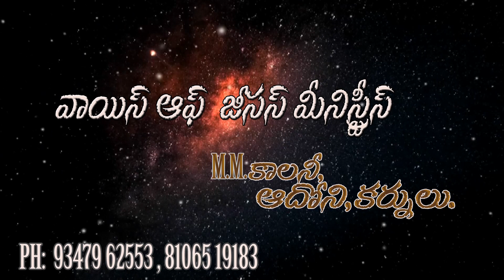నీతి కలువల యోరునా నాటబడిన చెట్టు | Rev. N. Ashirvadam Garu | VoiceofJesusMinistries |JeevaMargamuTV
Recording and Editing by Brighty

Address :
Alur Road,
Adoni - 518301